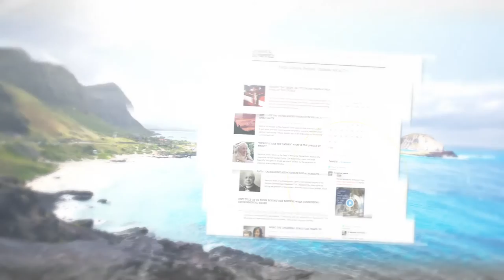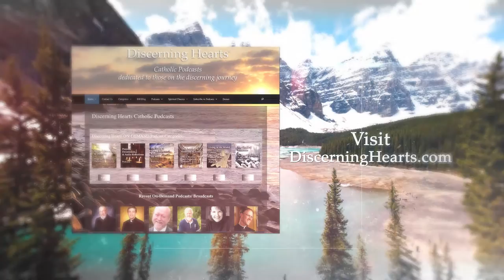RN-3 – Value # 3 – Look , Judge, Act – Regnum Novum w/ Omar Gutierrez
Episode 3 – Regnum Novum: Bringing forth the New Evangelization through Catholic Social Teaching with Omar Guiterrez – Value # 3 – Look , Judge, Act – Communion not opposition

3.  Look, Judge, Act

Blessed Pope John XXIII gave us this practical suggestion in his letter Mater et magistra. The Social Doctrine provides us with principles for reflection, criteria for judgment, and directives for action. Social justice is supposed to be lived out in our every day. That’s the point, and so this Holy Father gave us the paradigm.

Look at the world around you, that which is most immediate to you. Start with your family. Proceed to your culture. Witness the social and economic realities/policies near you. Know the political landscape of your city, county, state, and nation. See your neighbors close at hand and around the world. Use the principles of the Social Teaching as you look so that you know what to look for.

Judge what is best for the family, for the culture, for the society and the economy, for the state, for the world. Use the criteria provided by the Social Doctrine. What is missing? Why is it missing? What can be done?

True social justice requires that we drop these paradigms of opposition: management vs. labor; bourgeois vs. proletariat; state vs. individual. We own the great Catholic both/and. It applies to the Social Teaching of the Catholic Church more than ever.
Omar F. A. Guiterrez, M.A. , Special Assistant to Archbishop George Lucas of the Archdiocese of Omaha. He’s also the author of “The Urging of Christ’s Love: The Saints and The Social Teaching of the Catholic”